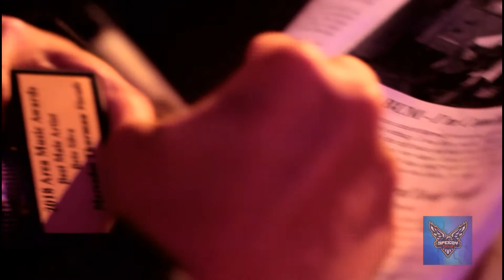2018 AREA MUSIC AWARDS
Speedy Brothers